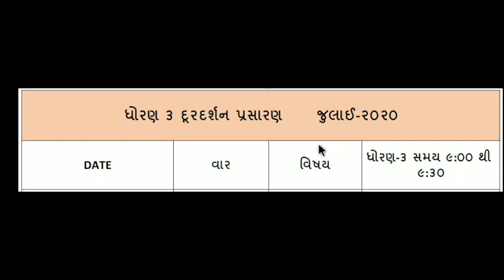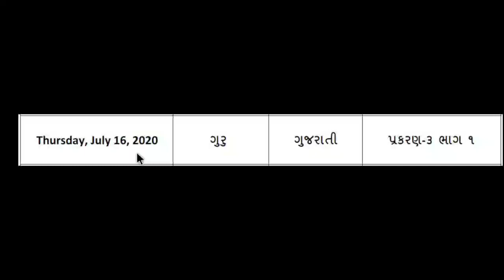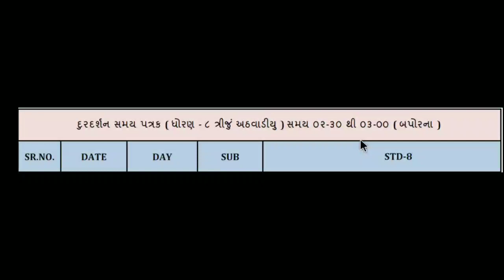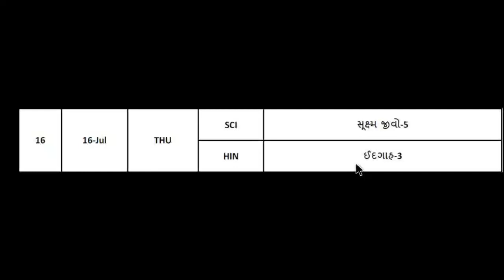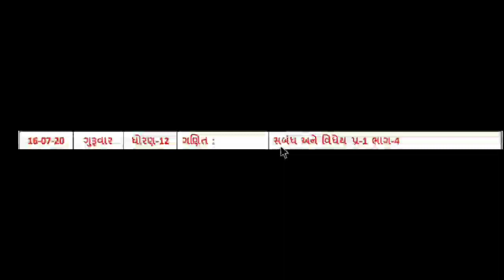DD girnar live std 3 to 12 આજનું ઓનલાઇન શિક્ષણ 16-7-2020